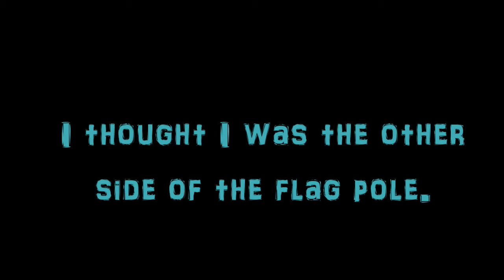A windy wing flight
A windy day at the field wing flying